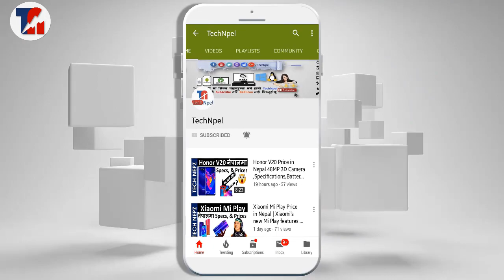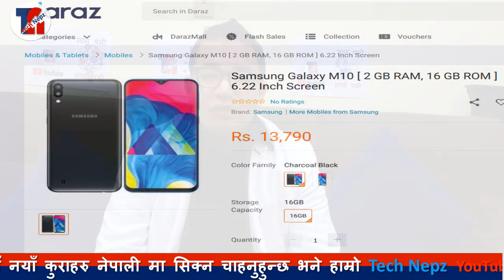Samsung Galaxy M10 Price in Nepal, Samsung M10 Vs M20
Samsung Galaxy M10 price in Nepal Rs. 13,790- Samsung Galaxy M20 Price in Nepal Rs.18,490 - Samsung M10 Vs M20